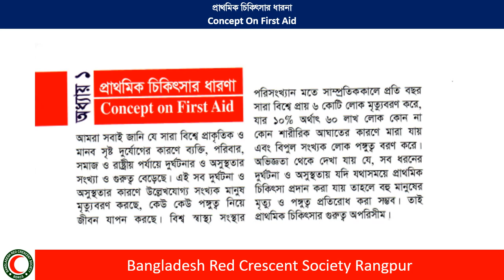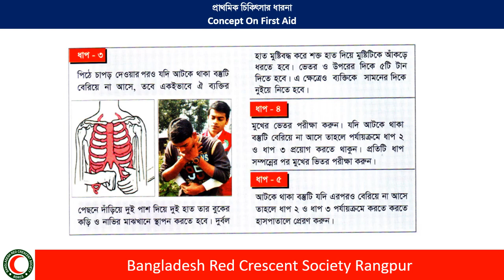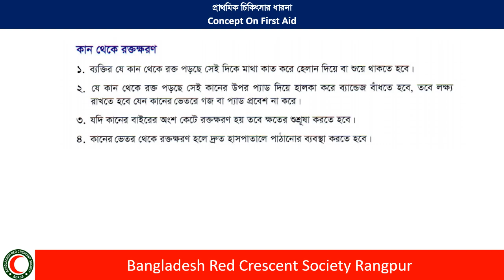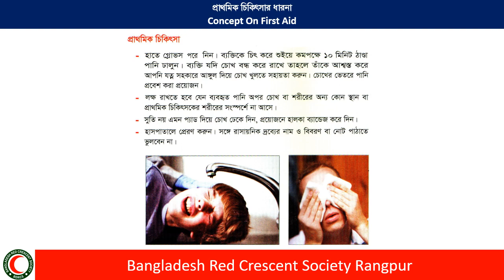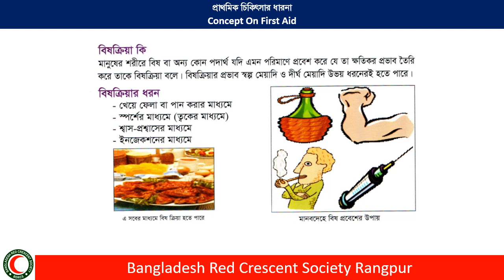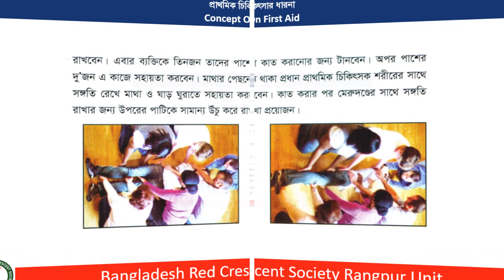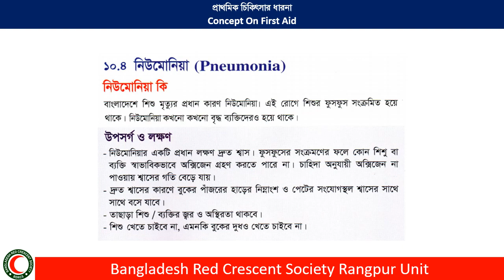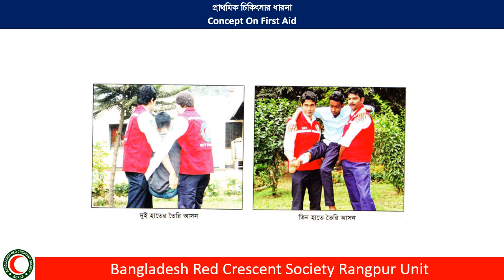Concept On First Aid | প্রাথমিক চিকিৎসার ধারণা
What is First Aid? A Simple Definition

There are many answers to the question!   Here are a range of definitions we have come across.

Definition 1:
“Emergency care or treatment given to an ill or injured person before regular medical aid can be obtained.”

Definition 2:
“First aid is emergency care given immediately to an injured person. The purpose of first aid is to minimize injury and future disability.”

Definition 3:
“First aid is simple medical treatment given as soon as possible to a person who is injured or who suddenly becomes ill.”

Definition 4:
“The initial process of assessing and addressing the needs of someone who has been injured or is in physiological distress.”